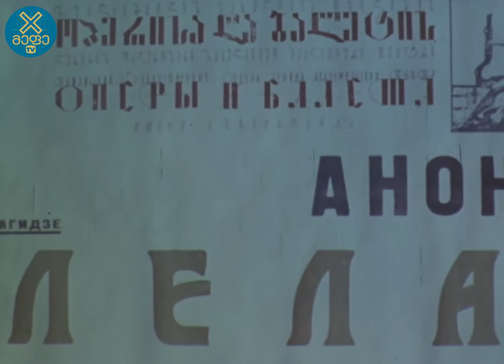რევაზ ლაღიძე - „უნიკალური კადრები“ (1978 წელი)